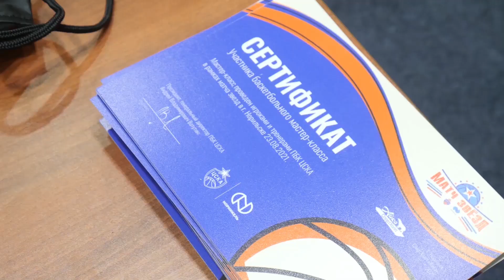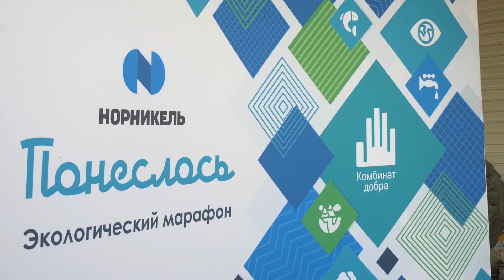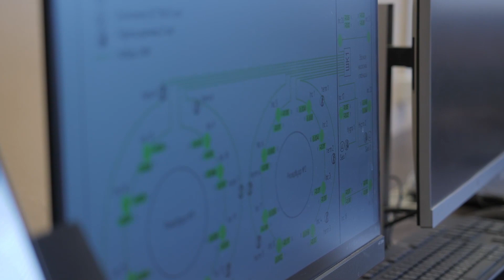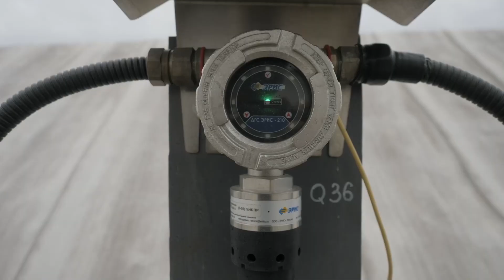Дайджест «Норникеля» 21.08.2021–27.08.2021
00:10 — ПБК ЦСКА в Норильске
01:28 — Экосмена в Даурском заповеднике
02:33 — Рекультивация вокруг земель на ТЭЦ-3
03:31 — Мониторинг мерзлоты в Норильске
04:28 — БНЭ - 2021
05:29 — Новости одной строкой